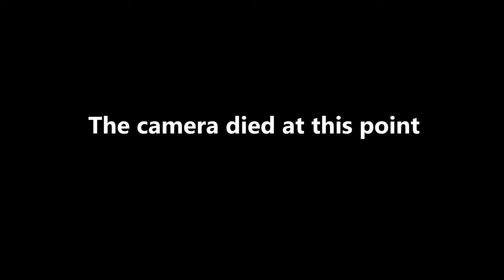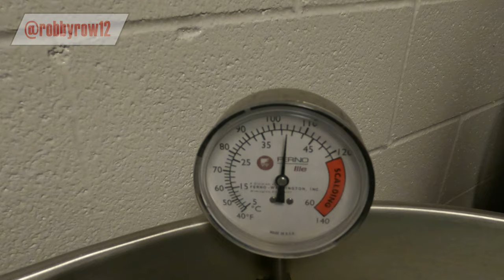MY WORK WEEK - EP. 8 INDY BALL VLOG | The Robby Row Show VLOG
Episode 8 of The IndyBallVlog will give you an up close look at my work week as a starting pitcher leading up to start day. Unfortunately this week I was dealing with some big time Pitcher Probs due to my nail ripping then not being able to get into the nail salon so we’re grinding lol. Hope you enjoy!